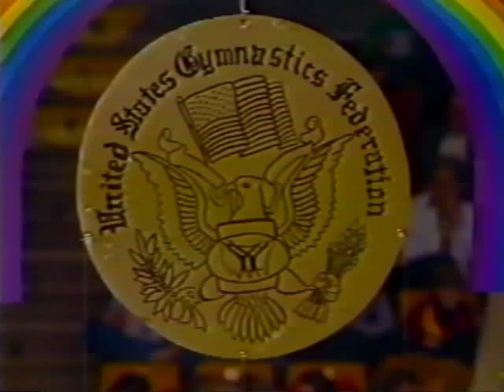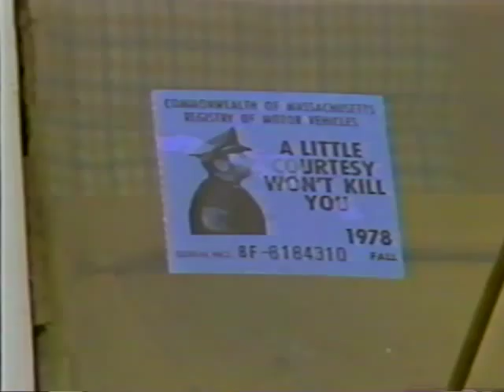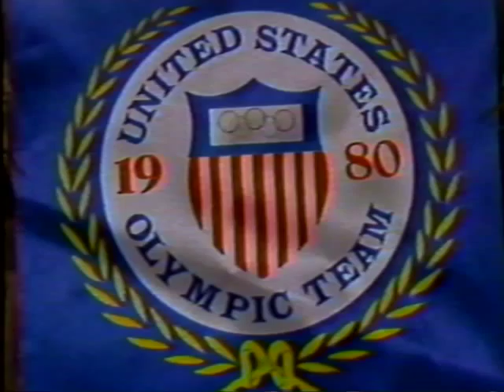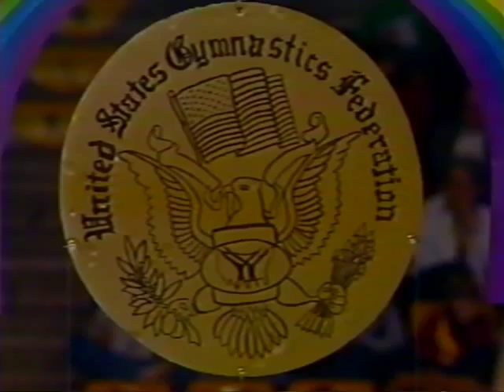1981 US Gymnastics Championships, women's AA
Featuring Tracee Talavera, Kathy Johnson, Shari Mann, Julianne McNamara, Michelle Goodwin and Amy Koopman. Interview with Marcia Frederick.